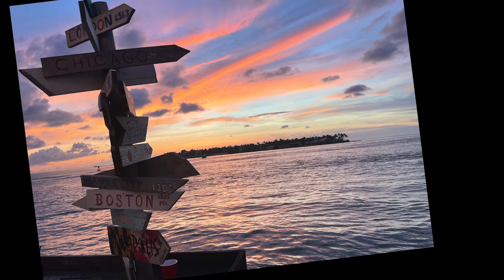Key West 2021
Great get-away with Friends:)
Joe Fox